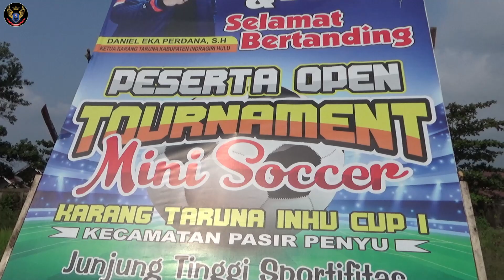CUPLIKAN GOL FATUR FAMILY VS TOKE 102 OPEN TURNAMEN MINI SOCCER KARANG TARUNA PASIR PENYU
Assalamualaikum Selamat datang di Channel YouTube Ronolab Tv
yang dimana ronolab tv meliputi turnamen TARKAM atau LIGA sekitar INHU

yang ingin berdonasi di channel youtube ronolab link di bawah ya :

Untuk boking Live Streaming / Konten Olahraga Langsung klik Link wa di atas yaa